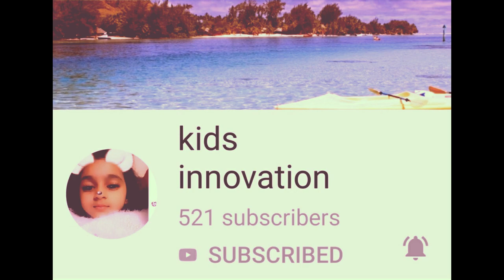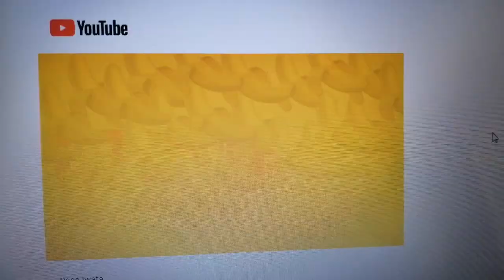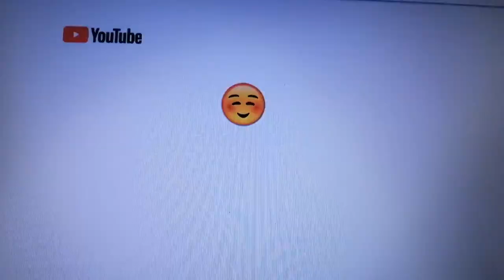HAPPY 1K SUBCRIBERS THANKS FOR THE SUPPORT.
Hello everyone!

I hope you like it my new uploaded video if you like my content please dont forget to like,comment,share and subcribe most specially please hit my notification bell to update at my new upload video. thank you for watching!